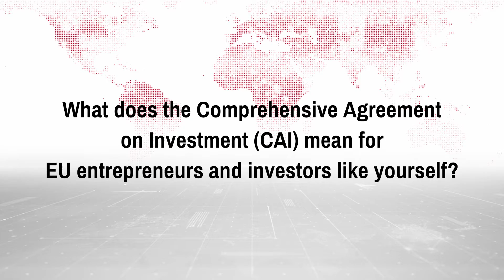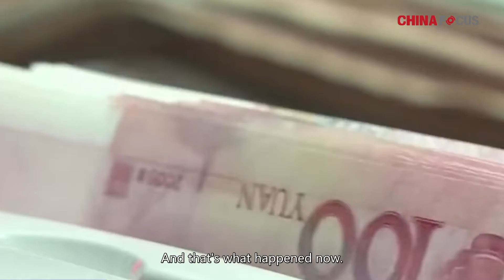Insight Talk: China Will Have Strong Growth Potential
China has become the largest trade partner of the European Union and also pledged to open wider to the EU investors in the negotiation of Comprehensive Agreement on Investment (CAI). In an interview with China Focus, Joerg Wuttke, President of the European Union Chamber of Commerce in China, also Vice President and Chief Representative of BASF China, gives his insights on the current economic ties between EU and China, as well as China’s growth potential in the future.